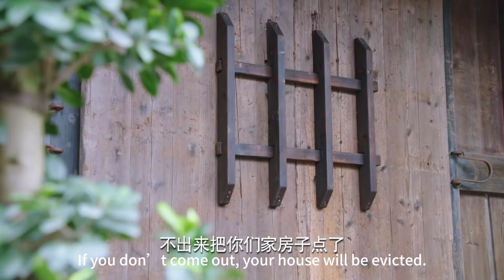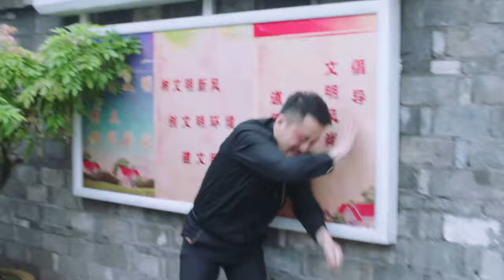前夫糾纏妻子和孩子，丈夫直接衝上去暴揍前夫一頓🥖ChineseDrama​